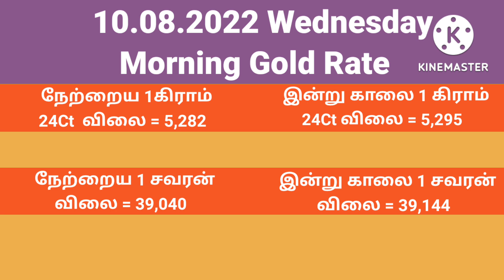காலை தங்கவிலை | Today Morning gold rate in tamil